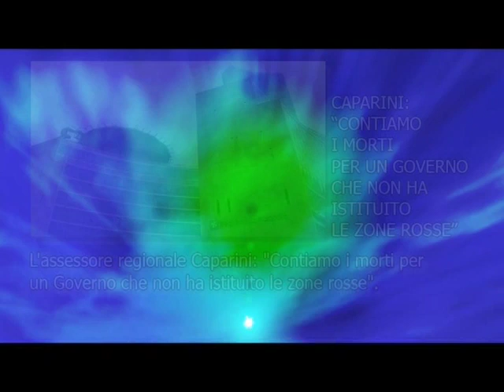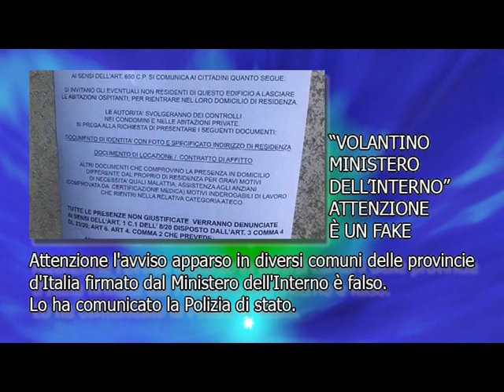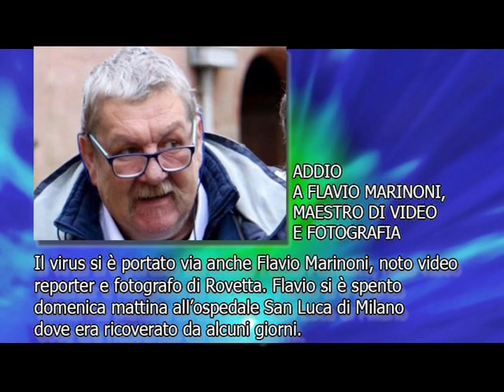Flash news 29 marzo Valseriana news